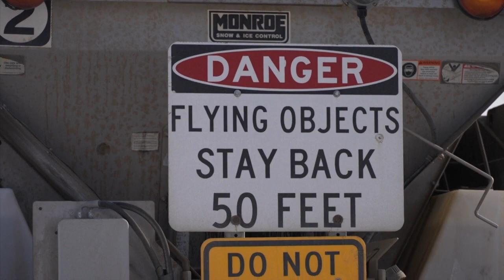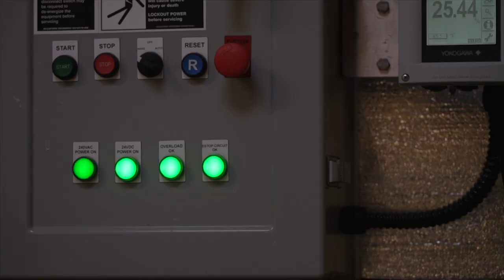What Nampa can expect for roads